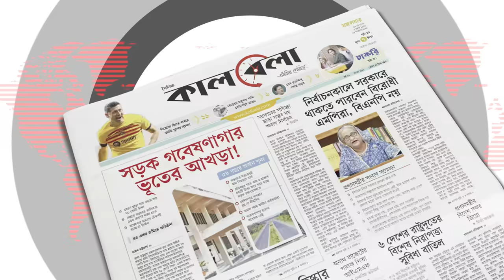৭ জানুয়ারি জাতীয় নির্বাচন | Tofsil | BD National Election | Kalbela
নানা জল্পনা-কল্পনার পর জানুয়ারির প্রথম সপ্তাহে ভোট গ্রহণের তারিখ রেখে দ্বাদশ জাতীয় সংসদ নির্বাচনের তপশিল ঘোষণা করতে যাচ্ছে নির্বাচন কমিশন (ইসি)। বুধবার বিকেলে কমিশন সভা শেষে টেলিভিশন ও বেতারে জাতির উদ্দেশে ভাষণের মাধ্যমে তপশিল ঘোষণা করবেন প্রধান নির্বাচন কমিশনার (সিইসি) কাজী হাবিবুল আউয়াল। এর আগে সকালে আনুষ্ঠানিক সংবাদ সম্মেলনে নির্বাচনের সার্বিক প্রেক্ষাপট ও প্রস্তুতি তুলে ধরবে ইসি। এরই মধ্যে কমিশন তপশিল ঘোষণার সব ধরনের প্রস্তুতি সম্পন্ন করেছে। গতকাল মঙ্গলবার এক বৈঠকে জাতির উদ্দেশে প্রধান নির্বাচন কমিশনারের ভাষণের খসড়া অনুমোদন করেছে কমিশন। সিইসি কাজী হাবিবুল আউয়াল নিজে এই ভাষণ তৈরি করেছেন বলে জানা গেছে। ৭ জানুয়ারি জাতীয় নির্বাচন | Tofsil | BD National Election |  Kalbela